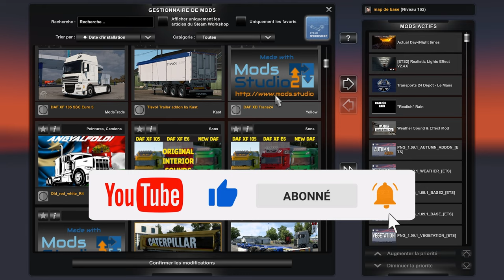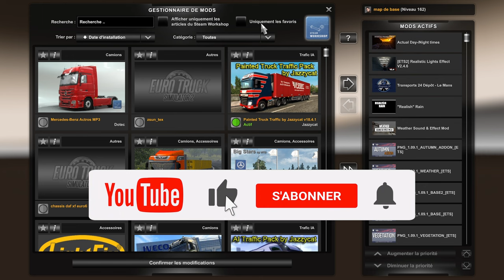[ ETS 2 1.49 ] 🔹LES MODS QUE J'UTILISE EN 1.49🔹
✅ Bienvenue sur la chaîne Transports 24!

👉 Ici tu trouveras ton bohneur en terme de mods, gameplays,live et bien d'autres avec des analyses complètes et approfondies que tu ne trouveras nul part ailleurs! ( si tu trouves c'est du copié coller! )

Je te souhaite un excelent visionnage!

▶️ MODS
💻 CONFIG
🔵 CM : Asus B450M Prime
🔵 CPU : AMD Ryzen 5 3600X
🔵 GPU : Gigabyte eagle OC RTX 3070
🔵 RAM : Corsair vengeance pro RGB 4x8G 3200 Mhz
🔵 Alim : Corsair 750W 80 plus gold
🔵 Moniteur : HP 27XQ 144Hz 1440P
🔵 Volant : Logitech G920 + Shifter